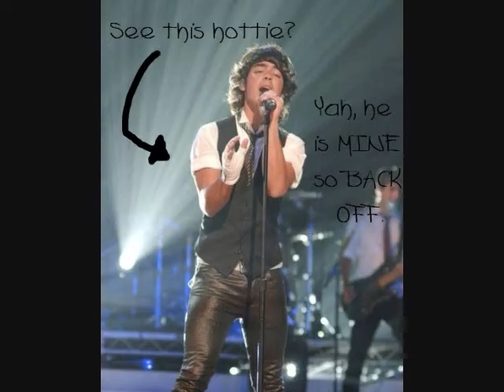The Plateaus Have Ears!!!!!!!!!!!!!!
A video that Scarah made a while back. She thinks she lost the story but I stole it out from under the "protective" layer of junk on her floor and fed it to joe my 4 eyed pet bumble bee! you know you love me...

-Vash